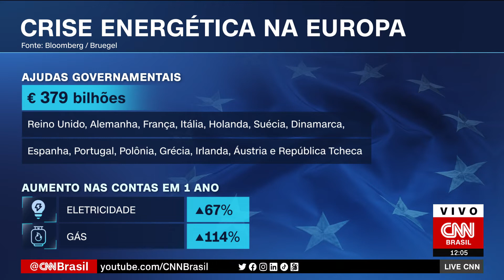Governos da Europa vão bancar parte das contas de energia no inverno | LIVE CNN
Na Europa, 14 países decidiram bancar parte das contas de energia da população durante o inverno. De acordo com um levantamento da Bloomberg/Bruegel, o auxílio deve custar 379 bilhões de euros aos cofres públicos.